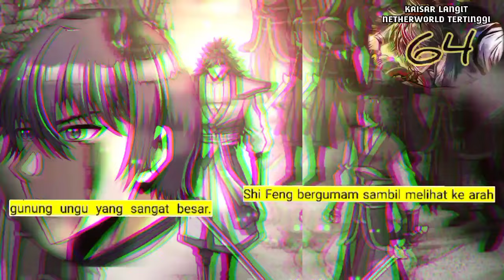Kaisar Langit Netherworld Tertinggi season 64